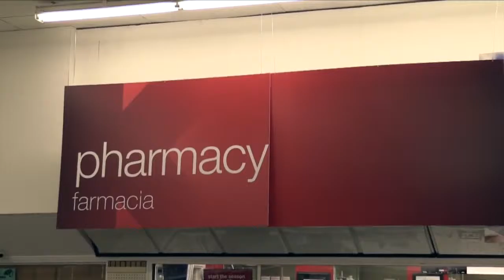The Daily with Meghan Glova (February 1st, 2016)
Get the latest NC State Sports news with The Daily.

NC State sports are within your grasp. Our broadcasts and original programing will get you closer to varsity, club and intramural sports like never before.

Watch the action unfold live via YouTube, catch a replay of a game on our campus HDTV channel (32.2)  or check out the highlights from the week's sporting events. We deliver quality content for you to enjoy.